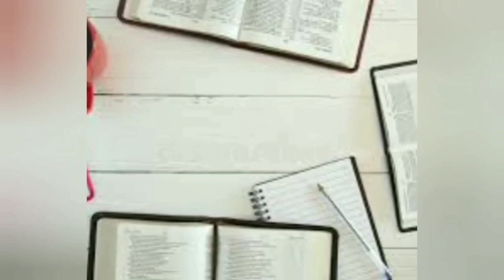KCET Admit Card || ಯಾಕೆ ಇನ್ನಾ ಲಿಂಕ್ ಆಕ್ಟಿವ್ ಆಗಿಲ್ಲ || ಯಾವಾಗ ಪ್ರವೇಶ ಪತ್ರ ಕೊಡ್ತಾರೆ || KCET Exam 2023